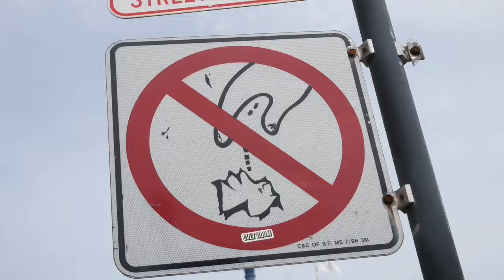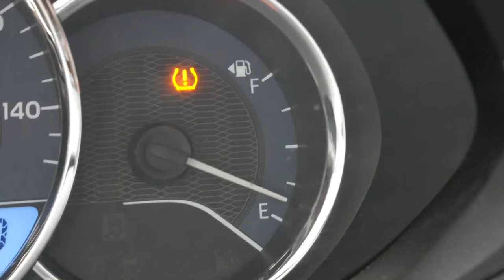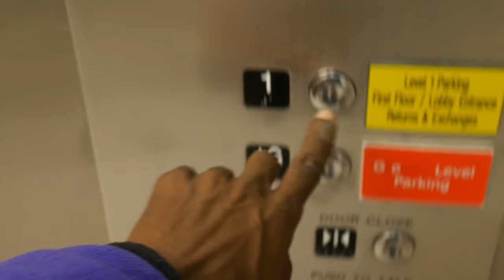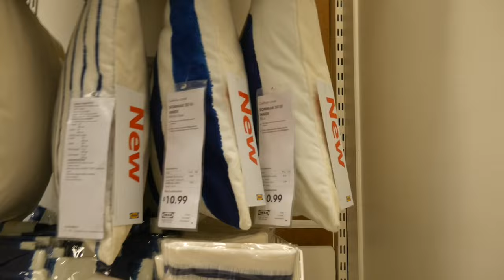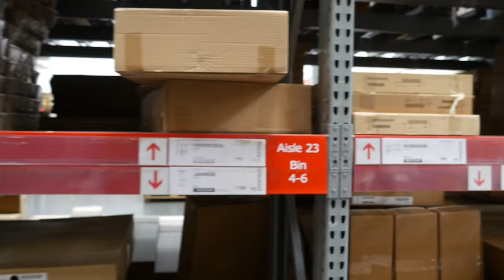Delivery day! Left my battery pack inside of Starbucks VLOG 113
The Mediterranean Restaurant with the vegan burger.

Jo Cohen & Sex Whales - We Are